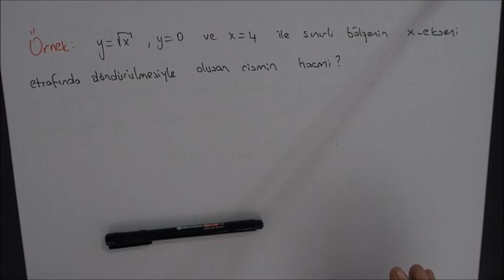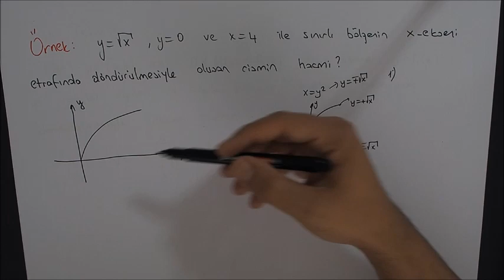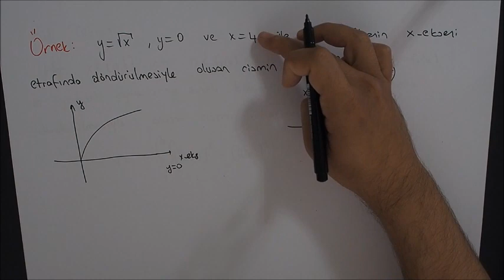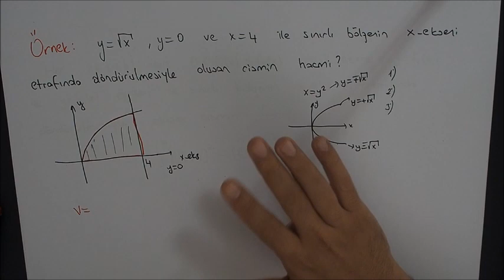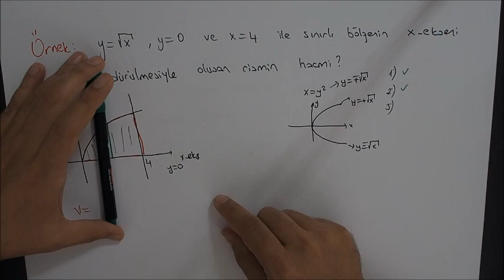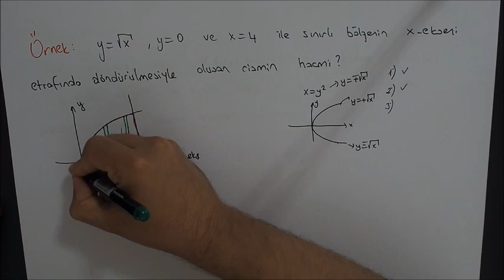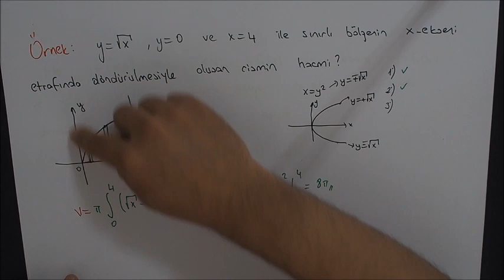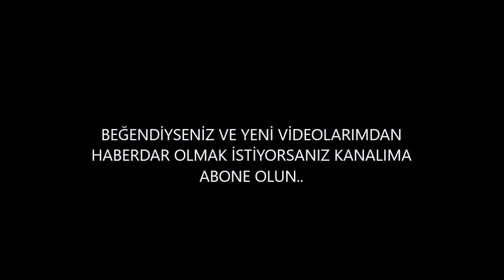13) MATEMATİK 1(CALCULUS 1) - İntegrasyon- Belirli İntegralin Uyg- Hacim- Disk Yöntemi -Sorular 1